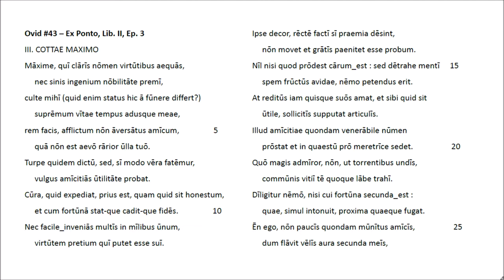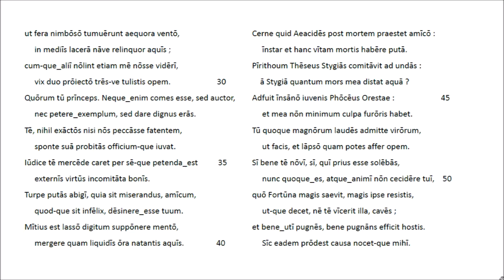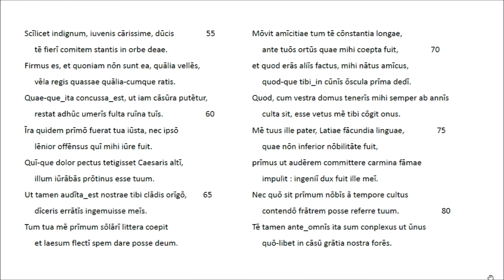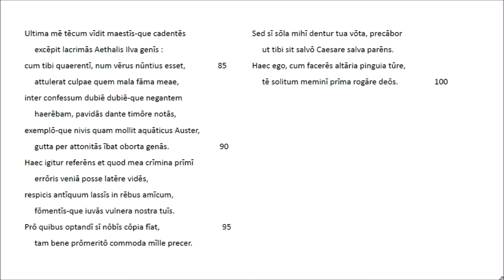Ovid #43 - Ex Ponto, Lib. II, Ep. 3 - Lateinische Rezitation